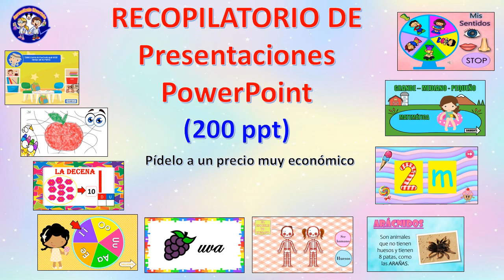RECOPILATORIO PPT: 200 Presentaciones Power Point para tu Clase a un Precio de REGALO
Hoy traemos una fabulosa recopilación de presentaciones de PowerPoint con diversos temas.

RECUERDA: Si quieres adquirir este divertido material a un costo muy módico (10.00 soles), escríbenos por nuestra pagina de Facebook o WhatsApp.

NOTA: Puedes consultar sin compromiso.